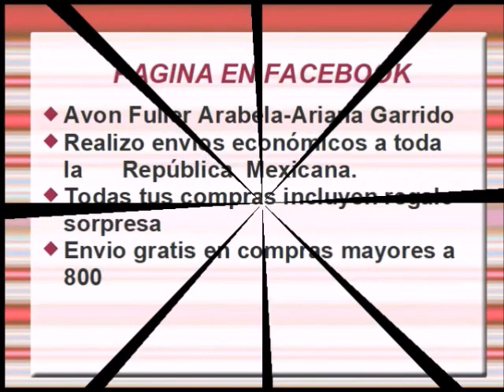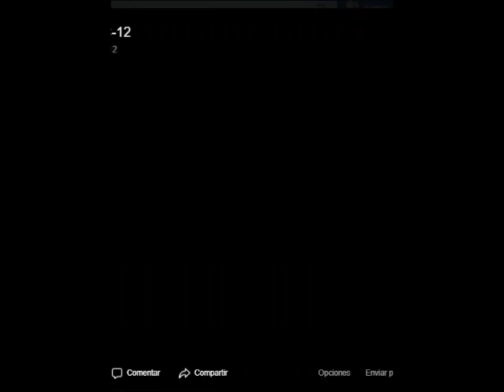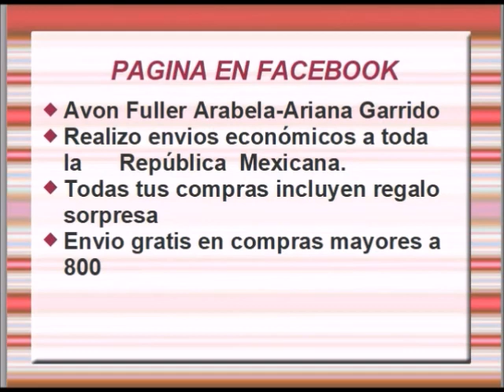CATÁLOGO ARABELA C12 PDF MÉXICO 2020 ARIANA GARRIDO